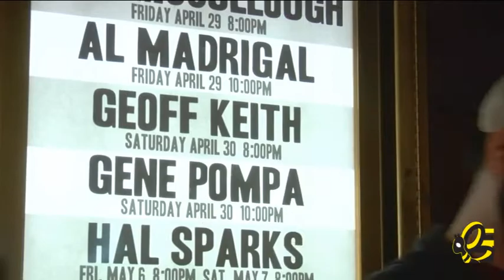Jon Dore talks to Bzzzline after his Skinny Sunday performance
Jon Dore talks to Bzzzline after his performance at the Improv,